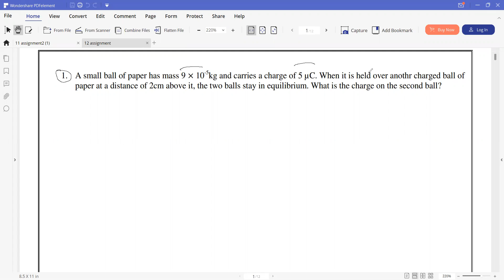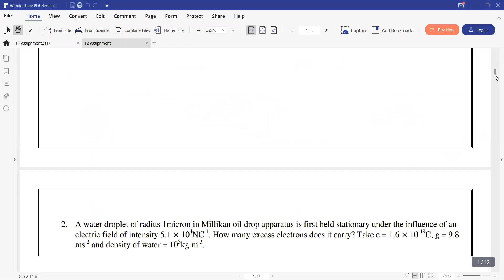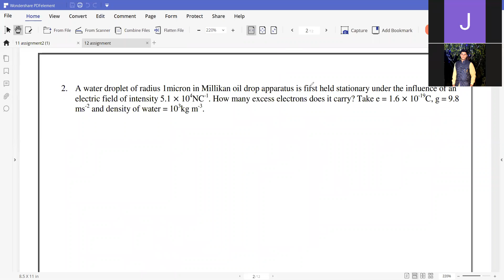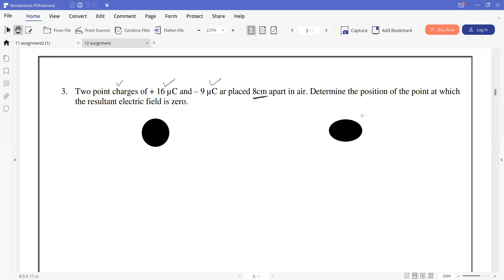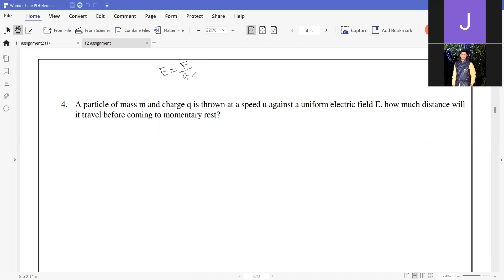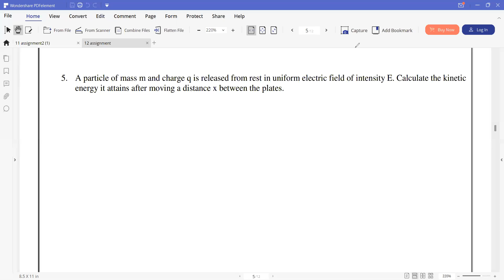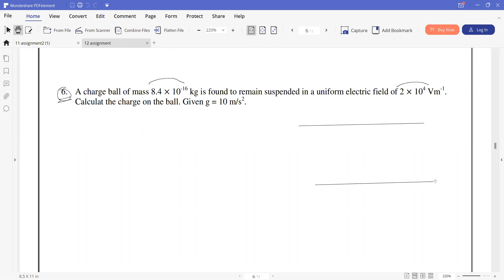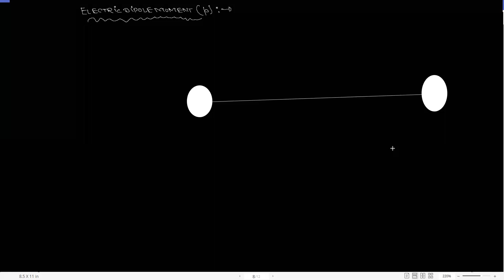Electrostatics revision lecture 4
numericals on electric field